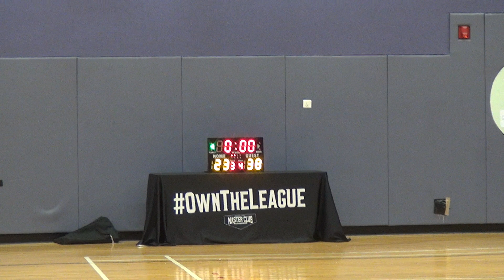04AUG18 Photons vs Busters Q2